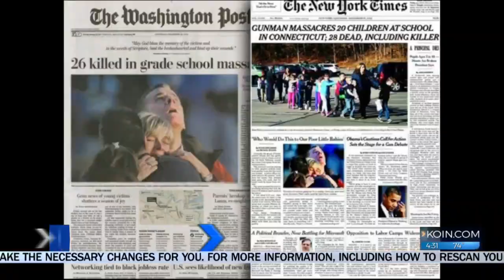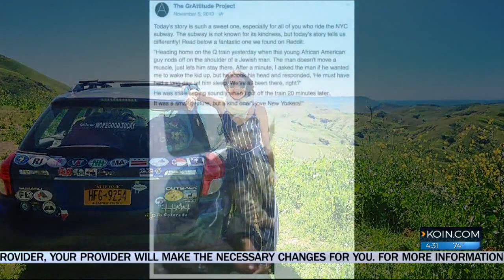Daughter's quest to find 'More Good' lands her in Portland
Mary Latham took her mom's words to heart and is traveling the country to find the More Good in every place